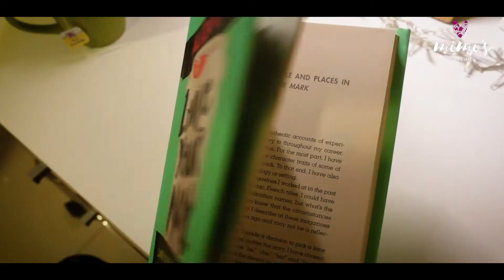Simple Luxuries | Extravagance that doesn't cost a fortune!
Feeling luxurious doesn’t only come by spending thousands of dollars.There are simple things in our lives that we can practice frequently to feel and be extravagant. I've shared my top simple luxuries in this video, I hope you guys enjoy it 😇

Do you have any other thing or habit that makes you feel luxurious yet is light on your pocket?